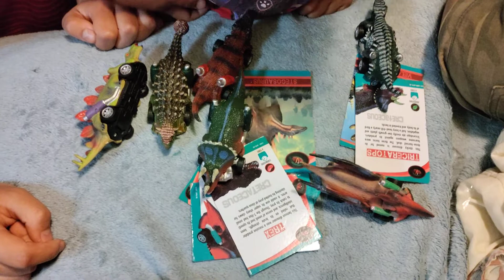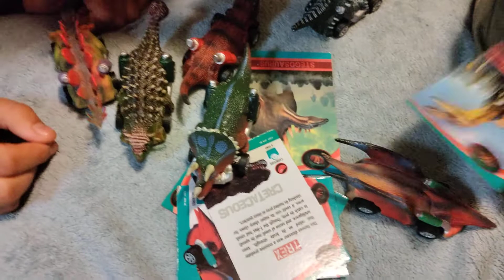PRAY OVER THE GIFT 🎁🎁🎁 TOYS FROM MY SISTER IN CHRIST#YOUTUBE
THIS VLOG WE PRAY OVER  THE GIFTS OUT SIDE FROM OUR FAMILY  EVERYTHING WE GET WE PRAY OVER  DROM STORE THATS OUR HABIT IN.OUR FAMILY PRAYER IS ALWAYS THE CENTER
THANK YOU FOR THE GIFT MY SISTER IN CHRIST  REEL MEMORIES IN USA